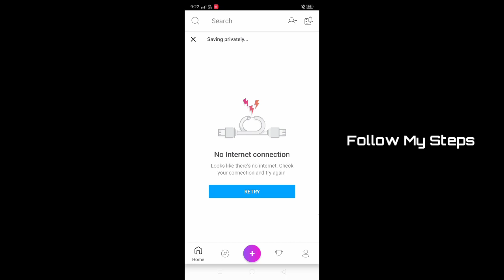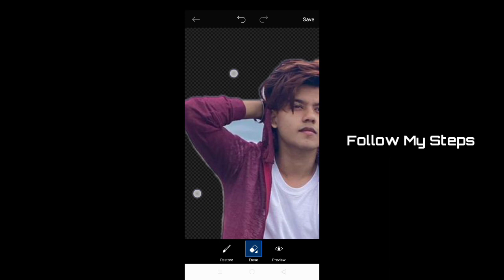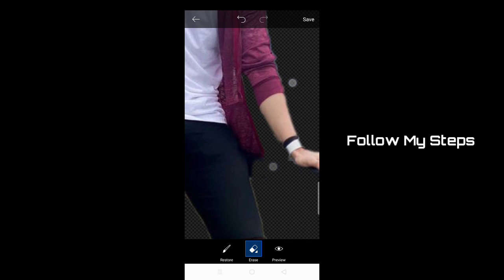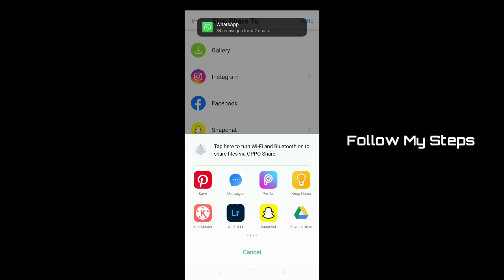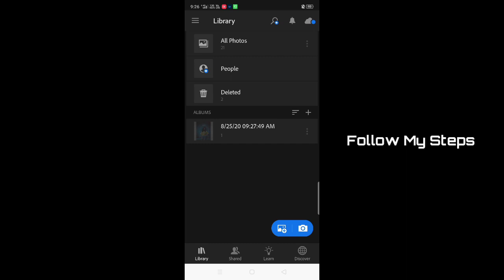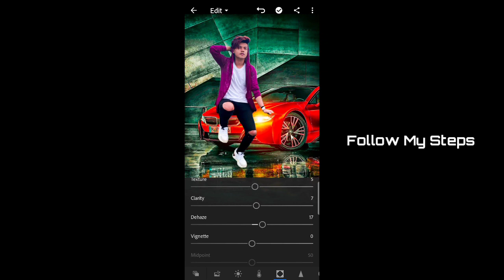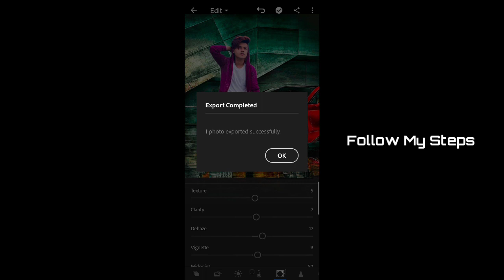Photo Background change // picsart & Lr Tutroial// Its Adi 2.0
Hello Guys, In this video I will show you how to photo Background change...

  T H A N KS   F O R  W A T C H I N G

snapseed
new photo editing 2020
Lightroom
mobile
photo editing
phone photo editing
orange effects
blue effects
dark editing
snapseed tricks
Snapseed Editing
Snapseed Mobile
PicsArt edit
kese
photo editing
Snapseed App
Snapseed tutorial